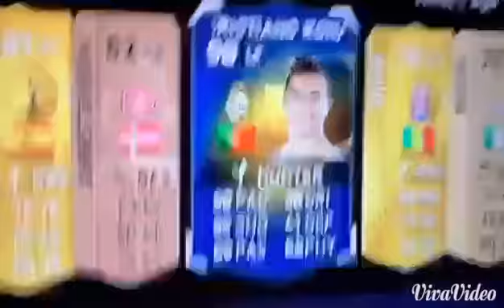WHY ALWAYS ME